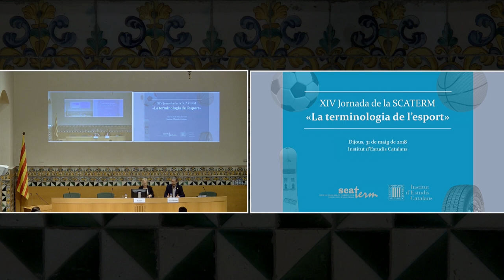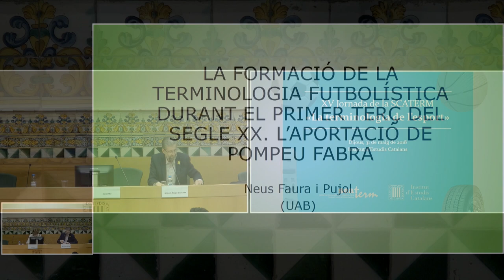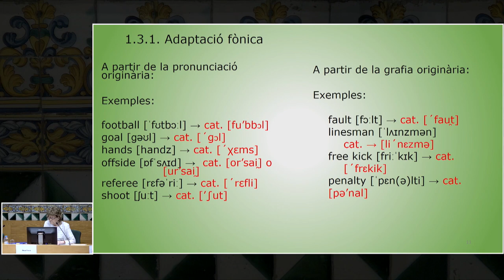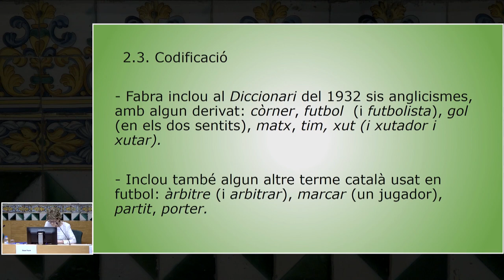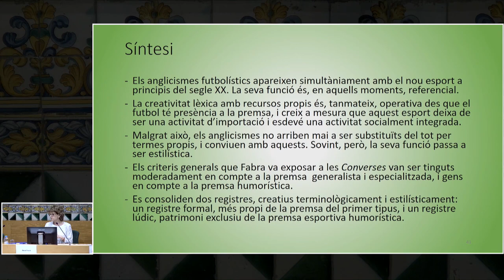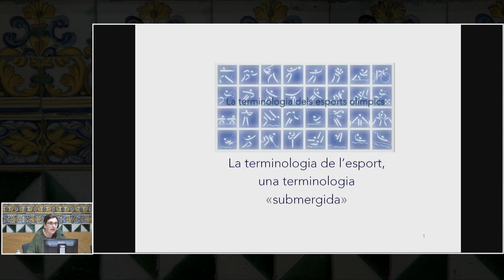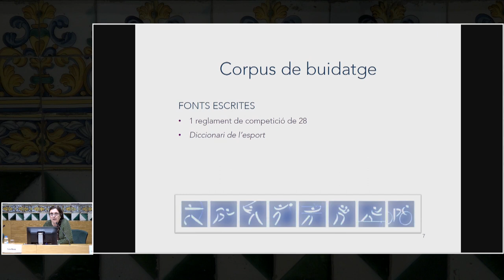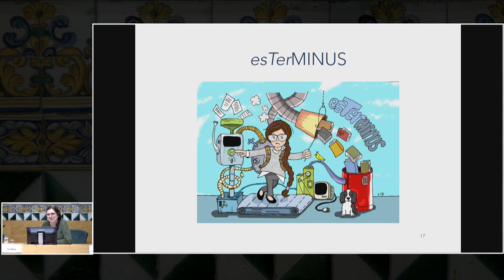XV Jornada de la SCATERM: «La terminologia de l’esport» (1a part)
La XV Jornada de la SCATERM inclou tres ponències: «Fabra i l’esport», a càrrec de Jordi Mir; «La formació de la terminologia futbolística», a càrrec de Neus Faura, i «La terminologia dels esports olímpics», a càrrec d’Ester Bonet. També hi ha una taula rodona sobre les necessitats terminològiques en els mitjans de comunicació, en la qual participen Joaquim M. Puyal, Jordi Robirosa, Josep Lluís Merlos, M. Amor Montané i Carolina Bastida. Clourà l’acte Joaquim M. Puyal.

Organització: Societat Catalana de Terminologia de l'IEC.

L'acte va tenir lloc el 31 de maig de 2018 a la Sala Prat de la Riba de l'IEC.